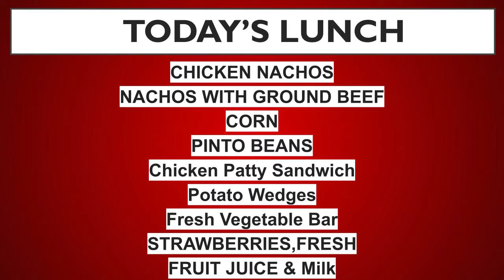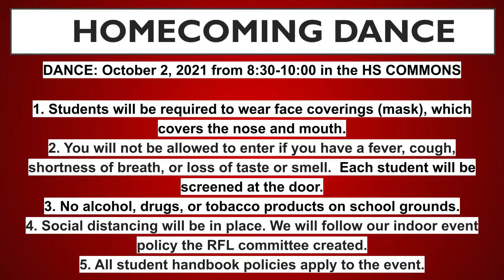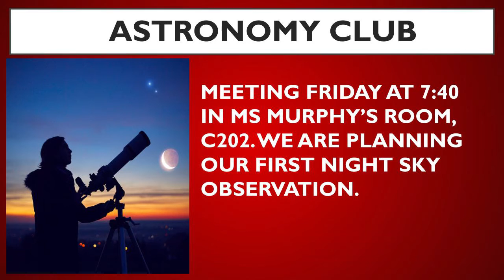AM NEWS 9 28 21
AM NEWS for Tuesday, September 28, 2021